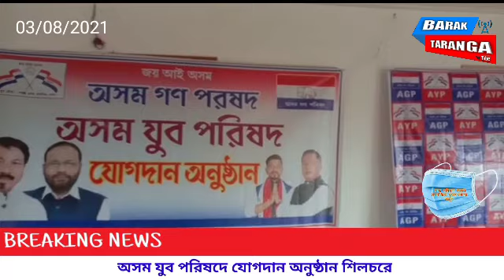অগপতে যোগদান করলেন তিন শতাধিক যুবা শিলচরে